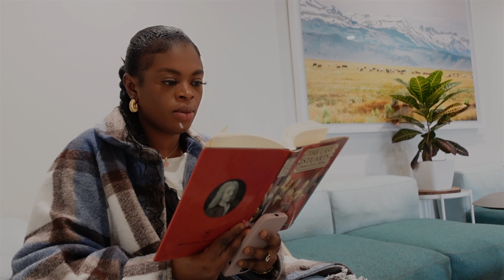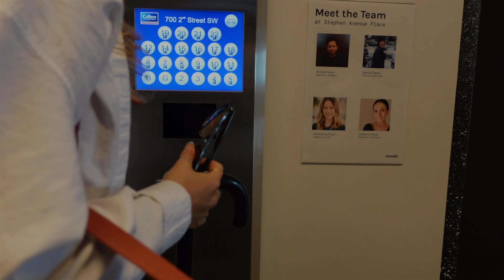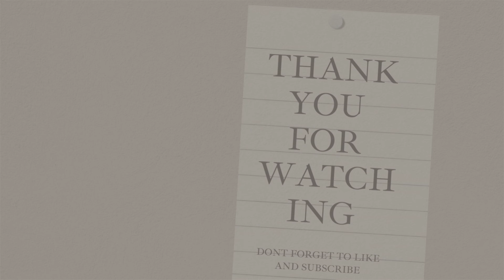VLOG : Promise i don't rant like this in real life | Spend couple of fun days with me in Calgary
I had a full couple of fun days and can i am getting used to this life 😀😀😀 not me telling myself i actually love living in Canada. Canada can be very boring but if you make time and not be like me you would love it.
bottomline i love living in canada 😀😀😀😀.

Canada vlog. Life in canada Living in Calgary Alberta. This is a couple of days in my life living in canada i hope you enjoyed it and more to come
tell me your favourite part